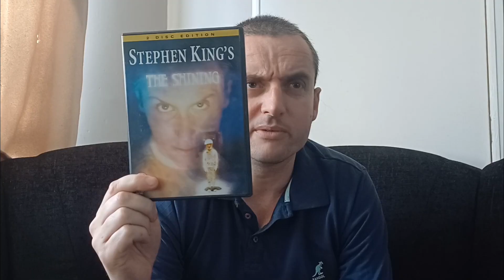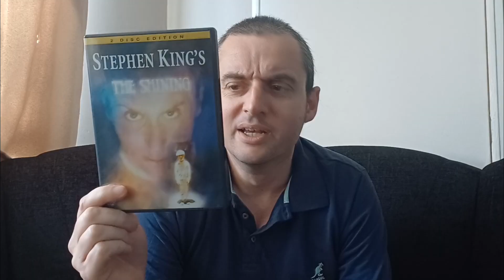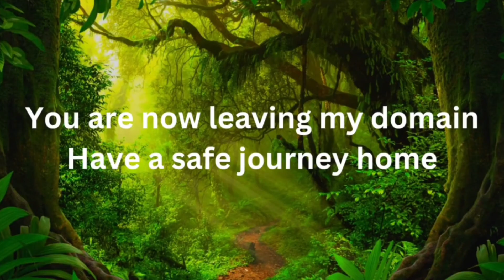tv series reviews ep#4 - The Shining (1997)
I review the The Shining (1997)